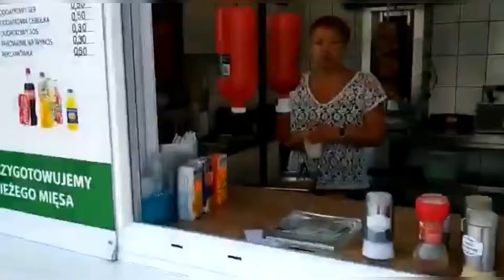Szury mylone przez ludzi z Jehowcami zaczepiają ich i przekonują do zdjęcia maseczek